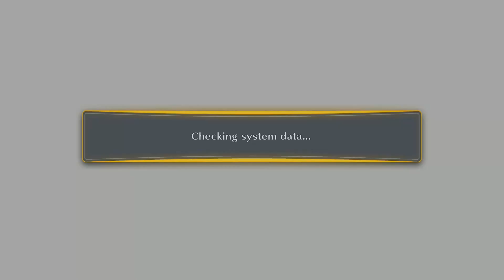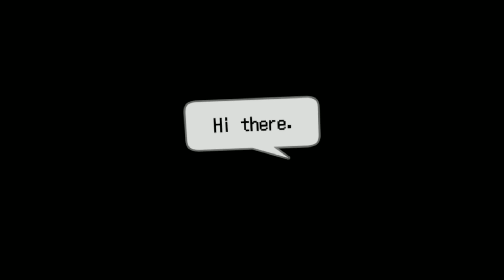A Slime Plays: Digimon Story Cyber Sleuth - Ep.1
I'm playing through Digimon story Cyber Sleuth. My voice is going to be quieter than the game for a couple of videos.